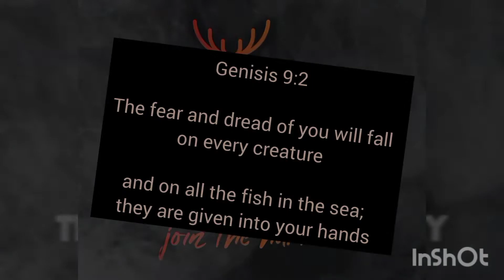Stags rubbing in the rut - trail camera pics